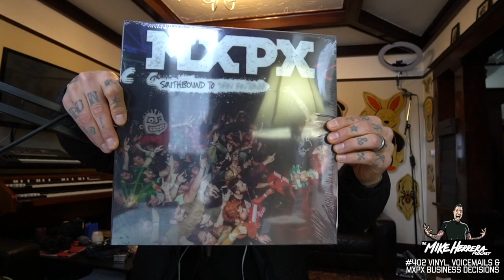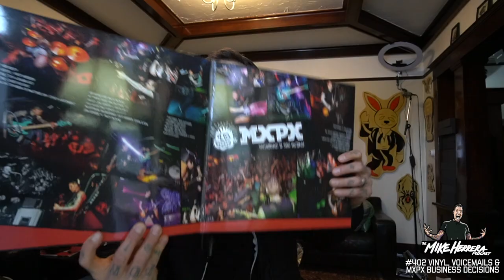Vinyl Voicemails and MxPx Business Decisions #402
Listen in this week as I play your voicemails and then attempt to give a decent answer. I go deeper on songs and how I was inspired to write them, my thoughts on MXPX merch and some of our best and worst decisions over the years.
Southbound to San Antonio Vinyl shipping now! I've been helping out with shipping all week at the MXPX Merch Arsenal.
Thank you for your love, support and your orders!